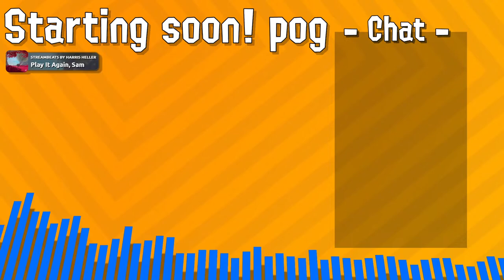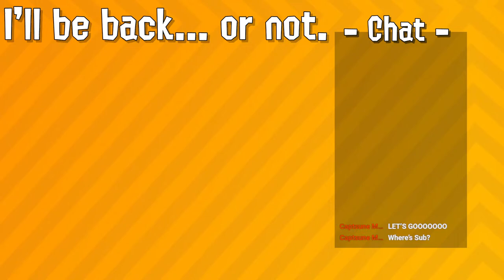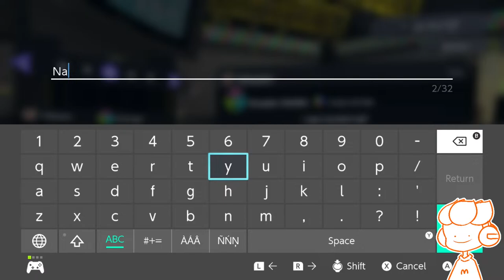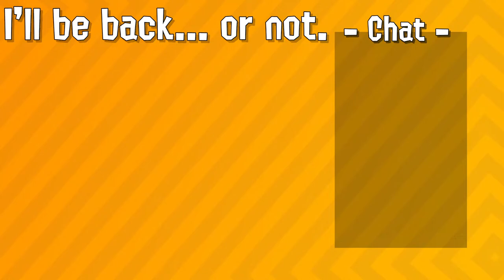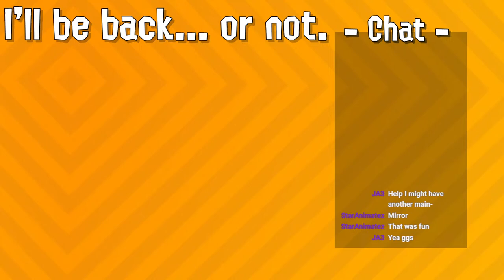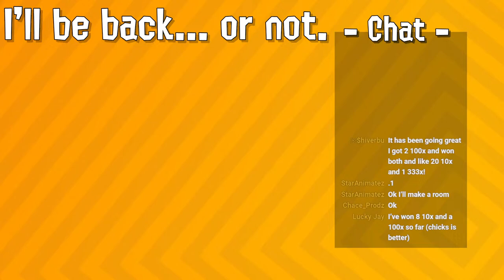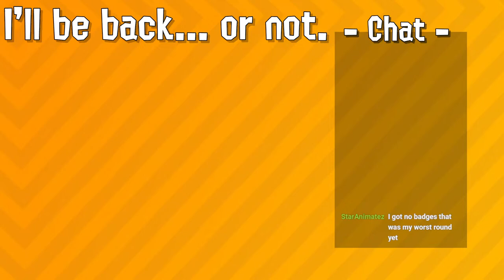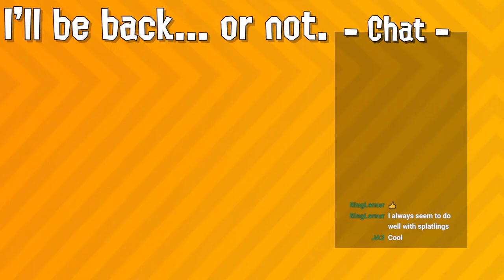LET'S SPRING INTO ACTION! - Splatoon 3 Springfest w/ @SubSpaceKing and YOU!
what sound does a bunny make? ive spent a good 10 minutes trying to figure this out and still i have no clue

$2 Super Chat = (not this season cause im only using the Nautilus 79) I'll play a weapon of your choice... oh no (besides the nautilus 47 cause that looks like a literal trash can)

CHAT RULES:
1. No swearing or nsfw to bypass the filter.
3. No spam.
4. Be nice to others, this goes without saying anyways.
5. Do not ask for mod. Mods are people that I trust, and represent me.
6. Respect the mods and myself, our calls are final.
7. Have fun!

I play 2 games with each lobby, then reset. Please play one lobby then skip the next one. You can rejoin after that lobby has finished!
POOL CODE: Naut79 or whatever we I choose lol

Mosh Chibi Sprite Art by saypil